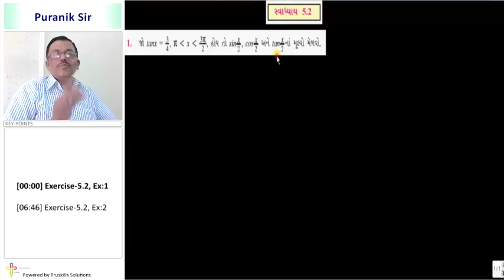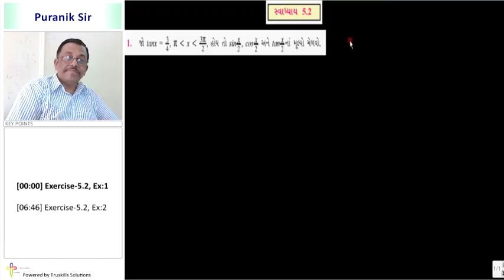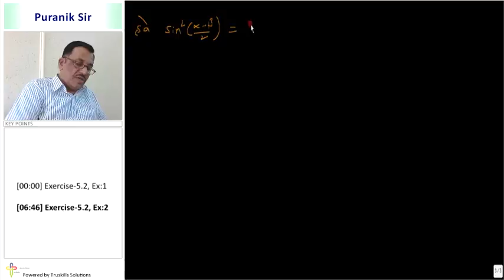Gunit ane Upgunit Sankhyao matena sutro - Exercise 5.2 - I - 11th Mathematics Semester - 2 (GSEB)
GSEB 11 Maths Semester - 2, Chapter - Gunit ane Upgunit Sankhyao matena sutro, Topic - Exercise 5.2 - I